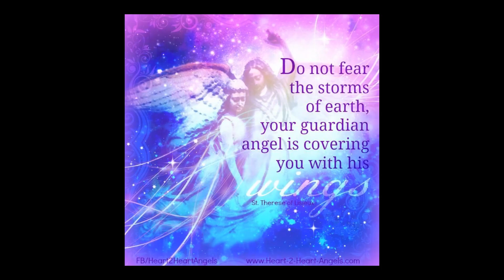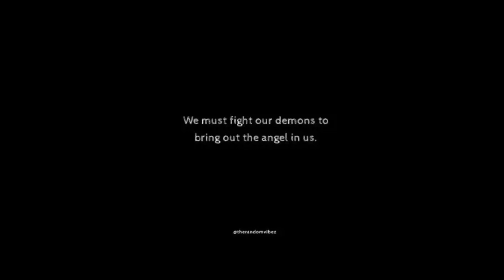Angels - UFO Timing Coincidentally Matches Up Plus a P.S.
Angels - UFO timing coincidently matches up, and a P.S. regarding fear and how we get tested a lot.